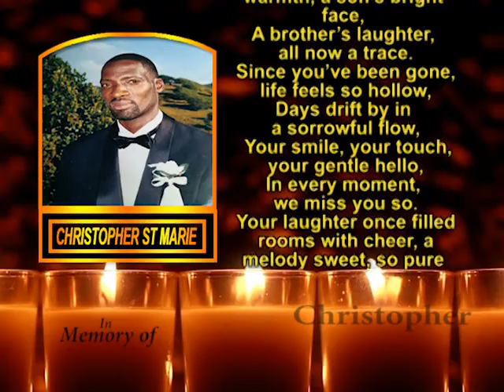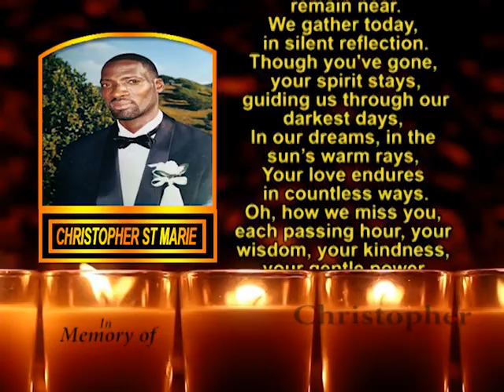Christopher St. Marie Memorial